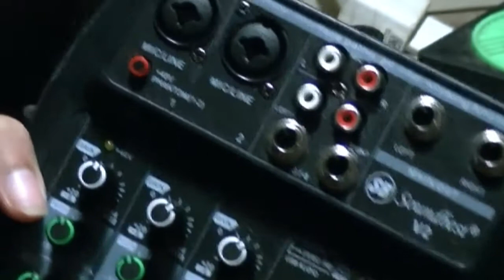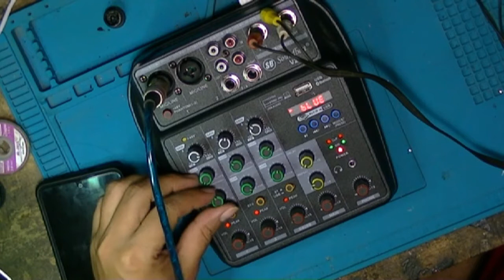memperbaiki konektor soundbest v2 yang jebol By Abdul Mustajib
memperbaiki konektor soundbest v2 yang jebol,
pada kesempatan kali ini saya ada garapan mixer podcast, yang rusaknya konektor jebol, nah bagaiman cara memperbaikinya yuk simak video ini sampai selesai.
Konten Kreator by : Abdul Mustajib// Grobogan  , Jawa Tengah , Indonesia .

Feature  mixer
4 Channel,2 Mono Mic Line
2 Stereo
Gain Control With Two Band Eq High & Low
+48V Phantom Power For Condenser Mic
Effect: Delay+Repeat
Usb Interface, Mp3,Bluetooth,Recording Headphone Monitor
Material: Full Plastic